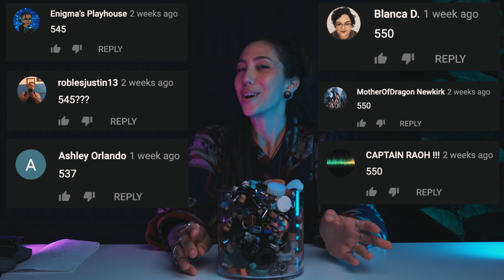WINNERS! UrbanBodyJewelry.com $100 April 2021Giveaway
WINNER! WINNER! WINNER! WINNER! Thanks to everyone who played!